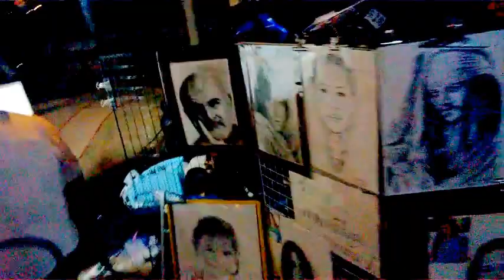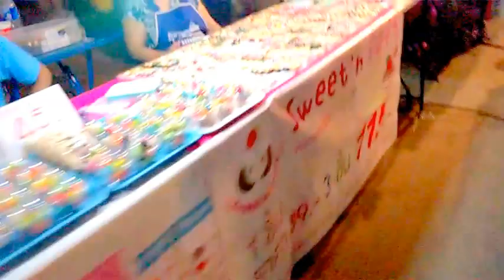ถนนคนเดินสาเกตนคร จ. ร้อยเอ็ด Saket Nakorn walking street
ถนนคนเดินสาเกตนคร จังหวัดร้อยเอ็ด
ศุกร์ เสาร์ 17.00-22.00
บริเวณด้านหน้าโรงเรียนเมืองร้อยเอ็ด

พิกัด
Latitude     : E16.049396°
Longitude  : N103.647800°